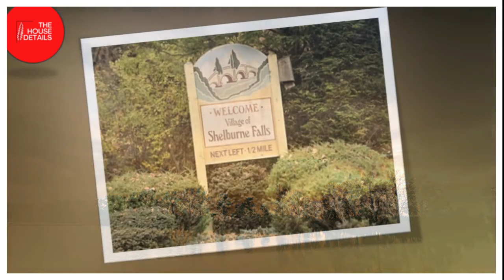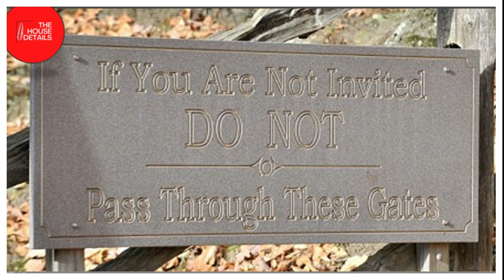A view of Bill Cosby’s Massive 21-acre Shelburne Falls Massachusetts Home | Home Tour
William Henry Cosby Jr. commonly known as Bill Cosby is an American retired stand-up comedian, actor, and author. Cosby began his career as a stand-up comic at the hungry i nightclub in San Francisco during the 1960s.

This 21-acre property was bought by Cosby in 1971 to date. The property, shown here in exclusive aerial photographs, has at least five buildings, including the main house at the center of the photo. The main house on the Cosby estate can be seen from the road. But residents say sightings of Cosby and his wife Camille are not a daily spectacle. Cosby stayed on this massive compound on the outskirts of Shelburne Falls, Massachusetts when his court battles began before being arrested, arraigned and imprisoned before the charges were dropped.

Camille, his wife of nearly 52 years, remains by his side to date, despite the ever-growing evidence that he not only betrayed her over and over again throughout their marriage, but also did it by spiking the drinks of the women he allegedly took advantage of when the women came out to accuse him of harassment.

A swimming pool and a tennis court are part of the 21-acre property Cosby bought in 1971. He also has homes in Los Angeles and suburban Philadelphia but he's been spending his time in Shelburne Falls, a quintessential New England town covered for a few glorious weeks in the fall by a stunning array of oranges, reds and yellows as hundreds of thousands of trees prepare to shed their leaves.

Cosby's huge fortune estimated at more than $400 million is the only thing that protects him from the disgrace that his actions have brought on him in the recent past. He has more than enough to live out his life in splendid isolation, after his sexual accusation case was dropped by the court.
Shelburne Falls where Bill Cosby’s massive home is,  is known primarily for three things, the Bridge of Flowers, a disused trolley track that locals turned into a beautiful linear garden, Salmon Falls, a series of natural potholes, said to include the largest in the world and Cosby.
But while visitors to the downtown area can easily admire the colorful array of blooms on the bridge in spring and wonder at the powers that produced the potholes, the chance of seeing the town's most famous resident are virtually nil as he is very private.